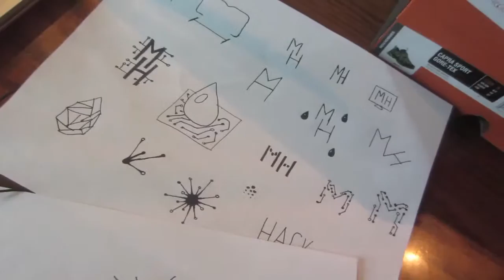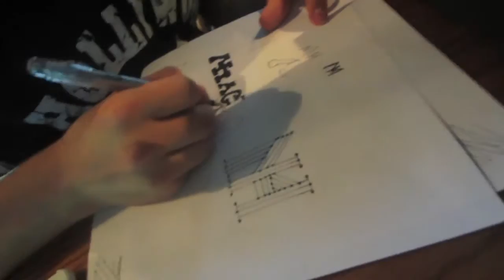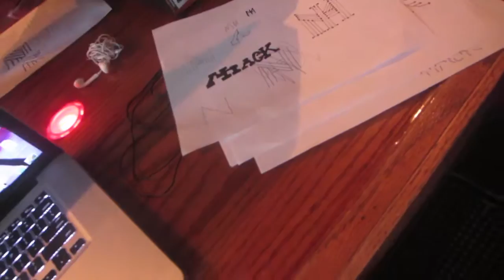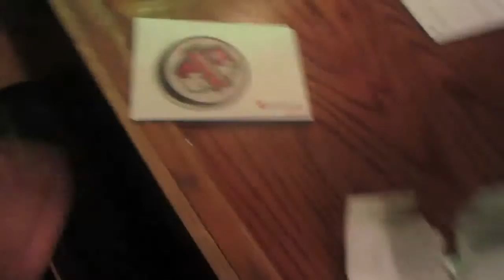#319 | Limos Outside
Todays Video: Limos Outside
6.3.15
I have been making daily videos for over 10 months! Didn't think that would happen.